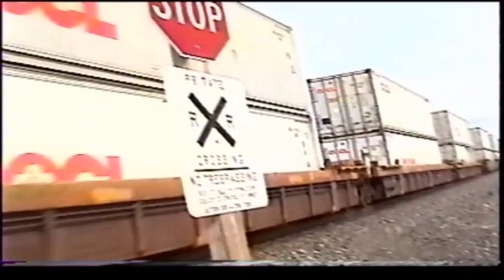Union Pacific Z-Train VS. Camera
Union Pacific Z-Train 5039 all the locomotives are running elephant style. This train is headed to meet UP 5422 at the siding at Dorris then to Klamith Falls but i put the camera to close to the tracks and the Z-Train going 70 MPH easily knocked it over.

Lash Up:

UP 5039 SD70